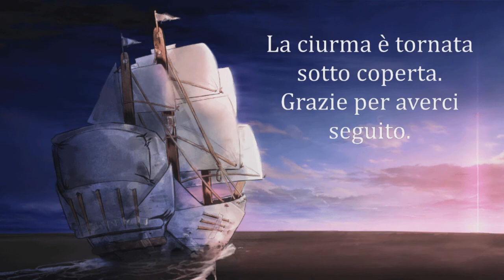Storybuild evolution - il nostro inchiostro (Crawling Fate)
Dopo le richieste avvenute durante la prima puntata del format Storybuild, ognuno di noi ha prodotto uno scritto basandosi sul personaggio e sul mondo venuto fuori durante quella live. Questa è la live in cui leggiamo i nostri scritti e li commentiamo con la chat